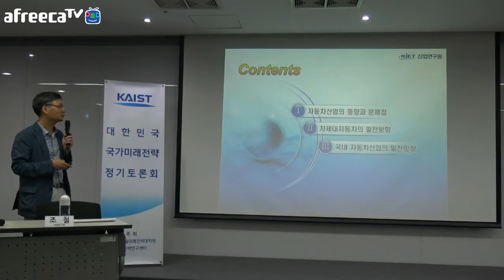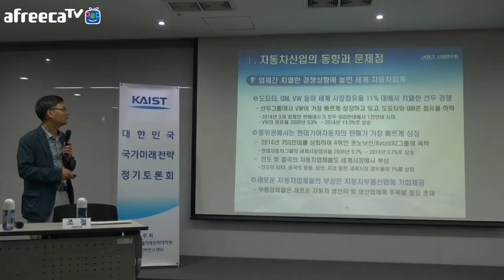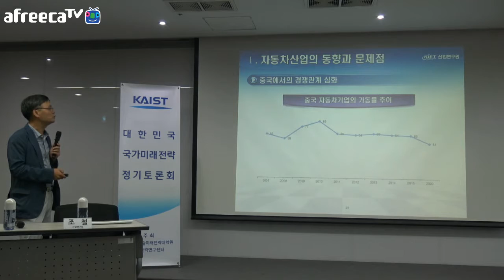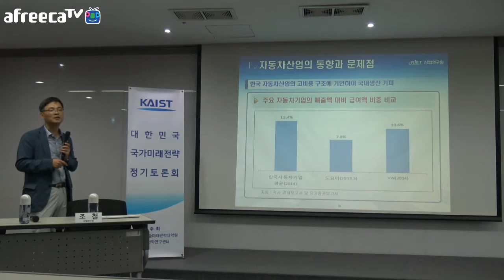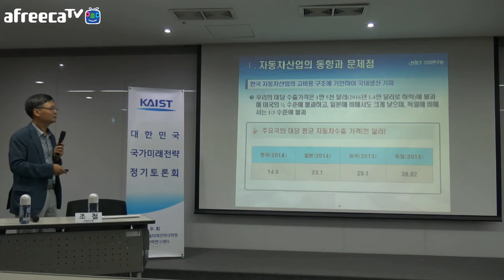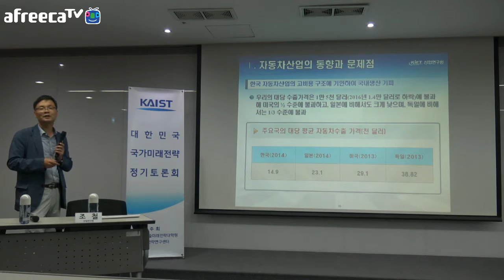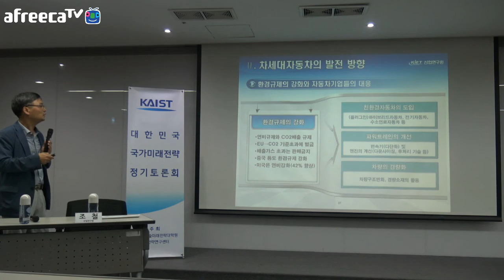미래자동차산업전략(조철,1/3), KAIST 국가미래전략정기토론회 2016.7.1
주최 : KAIST 문술미래전략대학원
주제 : 미래자동차산업전략
발표 : 조 철 실장 (산업연구원 주력산업연구실)
일시/장소 : 2016년 7월 1일(금) 17:00~19:00 /서울창조경제센터